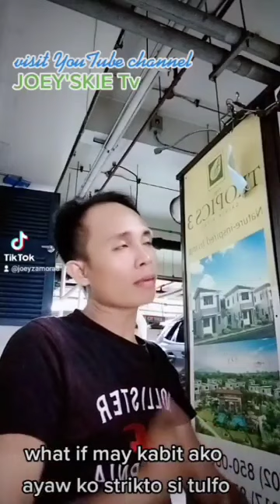ANG TIKTOK NA NAKA INLOVE NAKAKA INSPIRED HUGOT FUNNY TIKTOK PART32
Ang mga TikTok na nakaka inlobe nakaka inspire  panuorin natin...